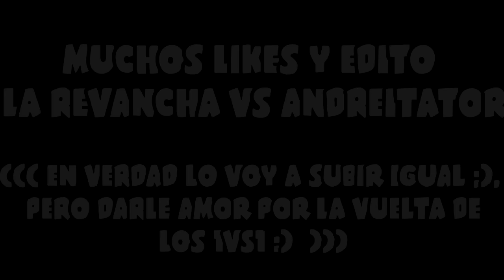¿Vuelven las privadas? | ElyesonE vs ChicaGamer | ME GANA UNA CHICA :( | Black Ops 3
GRACIAS :D